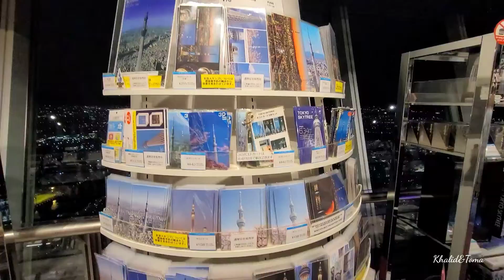TOKYO SKYTREE The world's tallest tower,height is 634 meters..2nd Tallest structure of the world